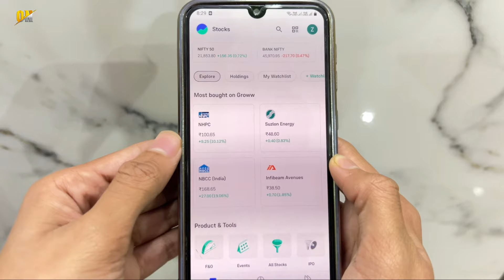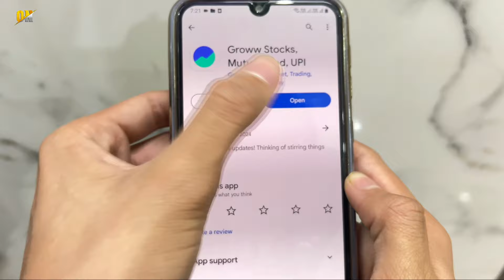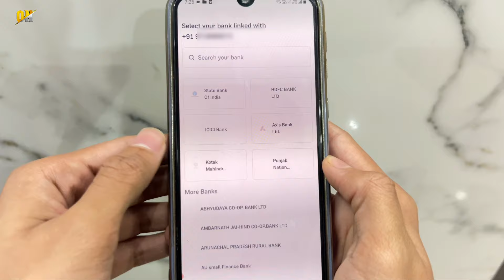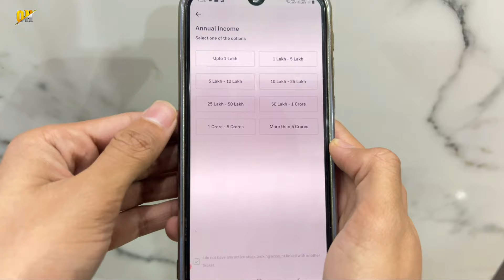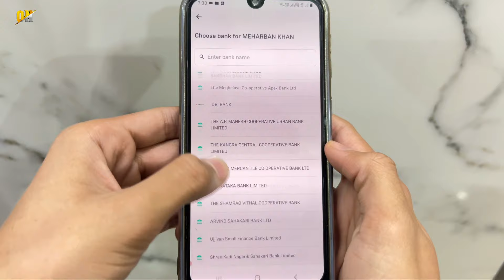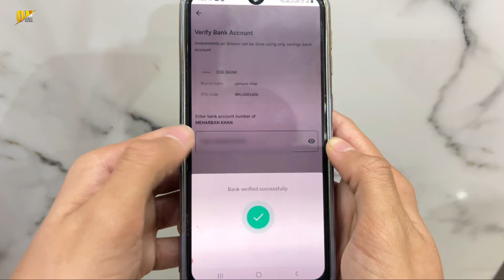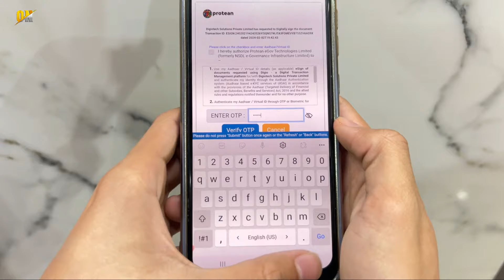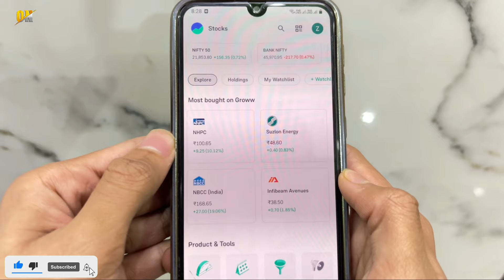Groww App Account Kaise Banaye | How to Open Demat Account in Groww App | Groww App Kaise Use Kare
Get ₹25 Rs Cashback

My Gears!